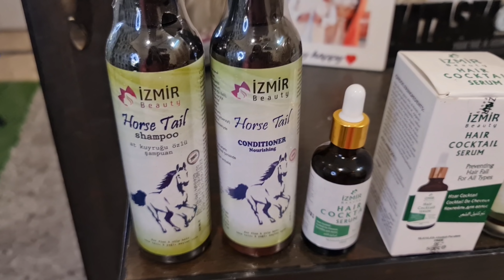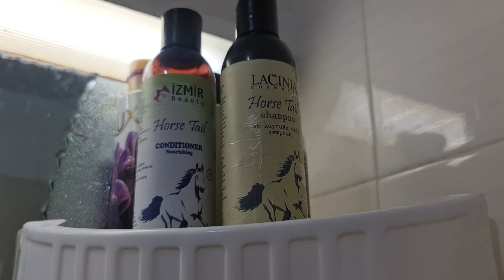Front Hair Loss & Front Hair Baldness Solution | conditioner & shampoo for hair fall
front hair loss and front hair baldness solution, Hair HairFall Shampoo conditioner fronthairfall conditioners.
Natasha waqas

IZMIR BEAUTY HAIR CARE OIL nourishes and invigorates your hair with intensive amount of Omega-6, Omega-3 and Vitamin E content in olive oil, sun flower essential oil and canola essential oil and helps restore vitality of your hair. MADE IN TURKEY
 BUY or PRICES: